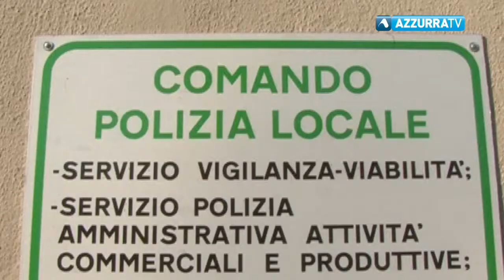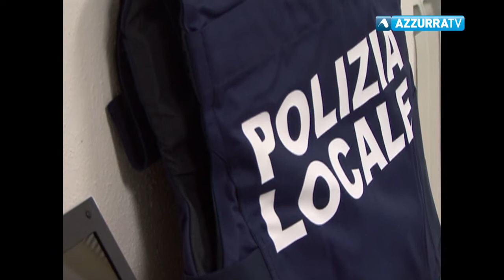Polizia locale Gravellona sequestra due auto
7 agosto 2017 - Erano sprovviste di assicurazione e i conducenti avevano solo la patente in arabo: la Polizia locale sequestra due Volkswagen nuove dirette in Algeria, indagini in corso